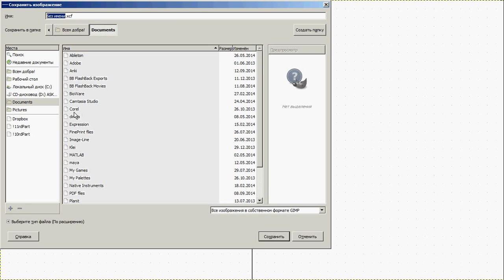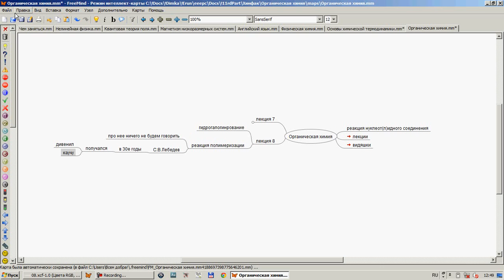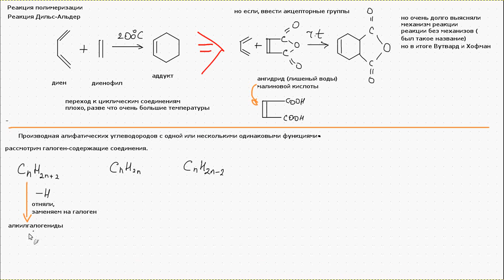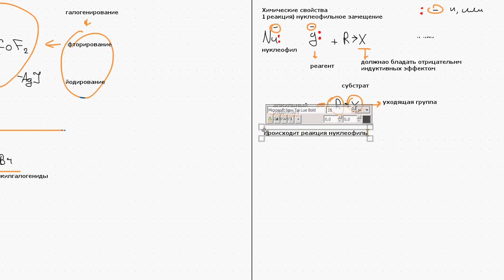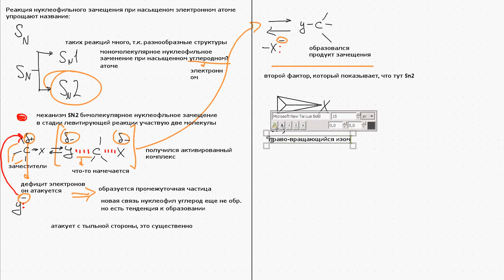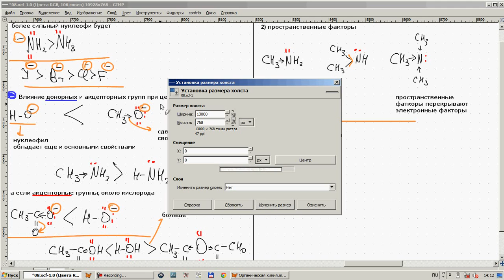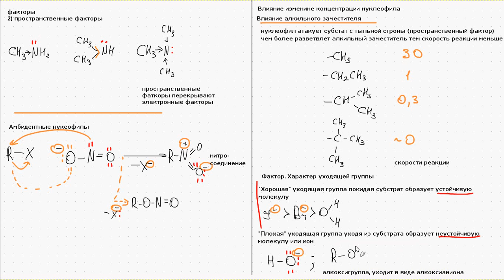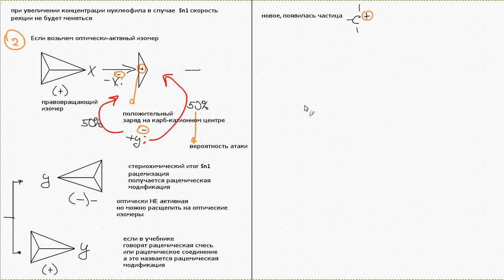Органическая химия Лекция 8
гидрогалогенирование
реакция полимеризации
реакция Дильс-Альдер